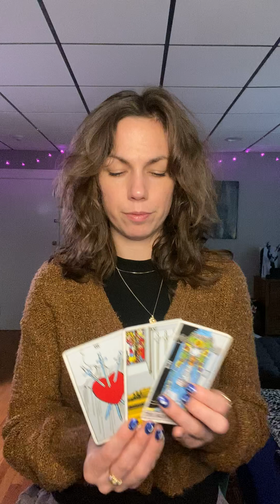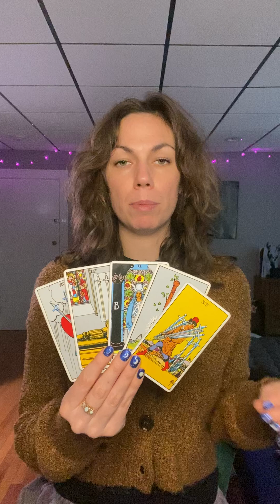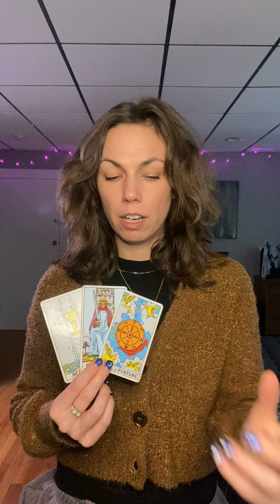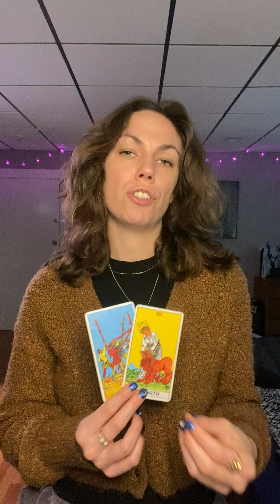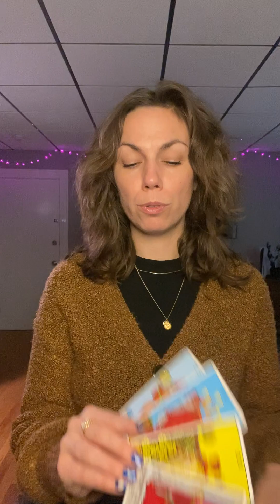Self Synchronization Pisces November 2023